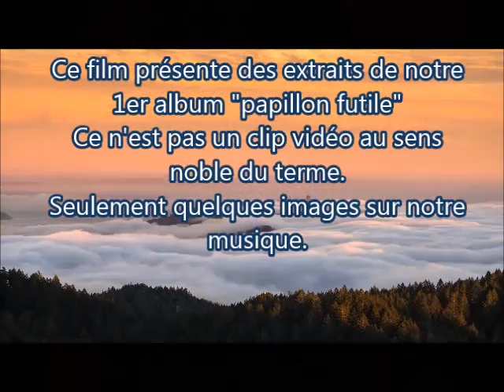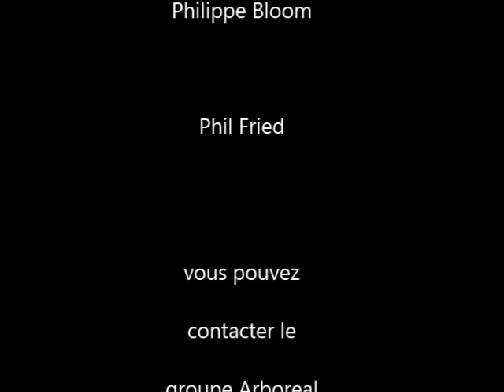Teaser1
Extraits du premier CD du groupe Arboréal.
Ceci n'est pas un clip vidéo
CD disponible  sur notre compte facebook : arboreal83